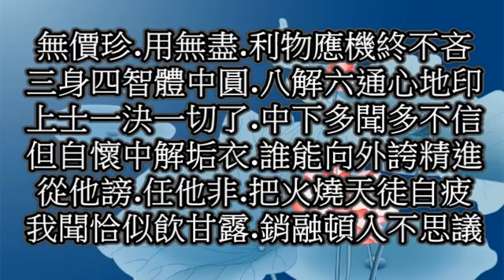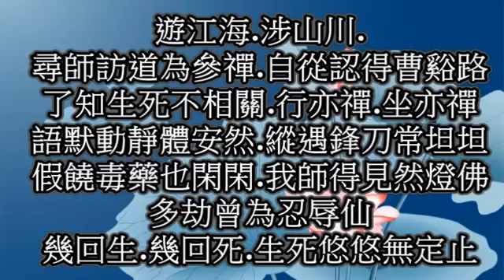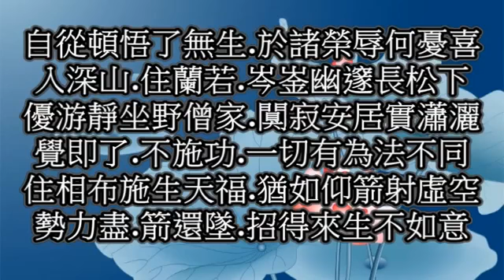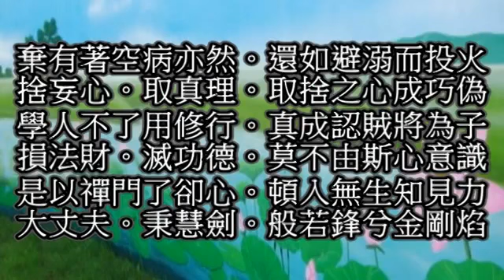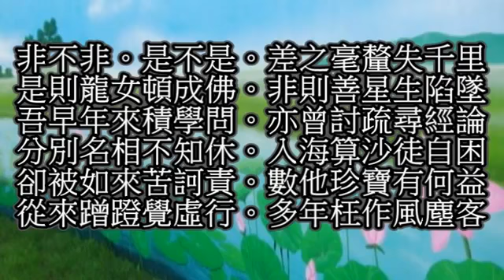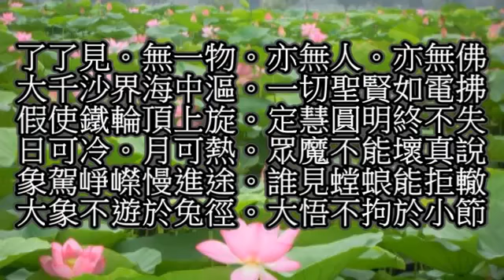永嘉大師證道歌普通話